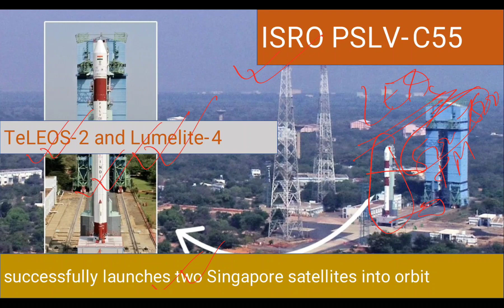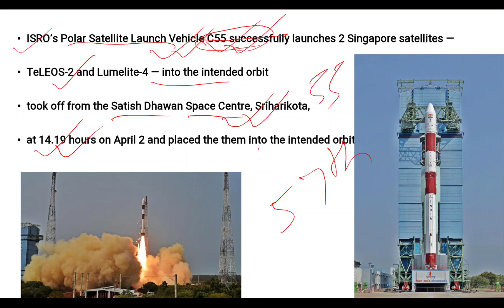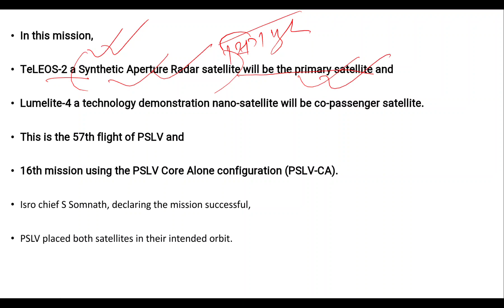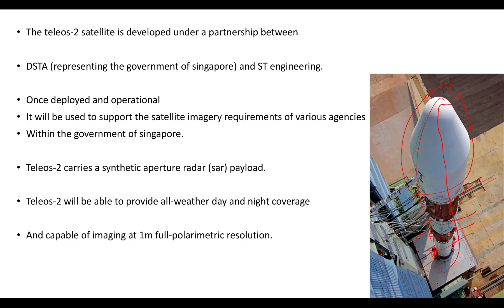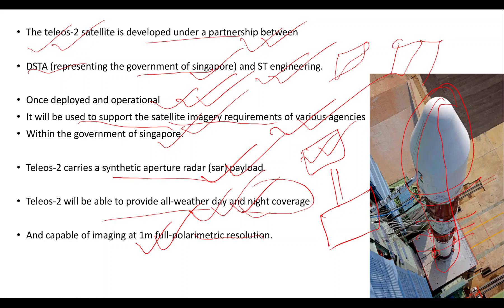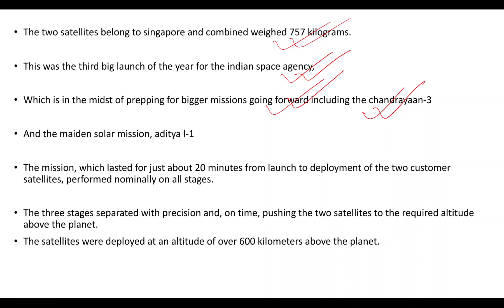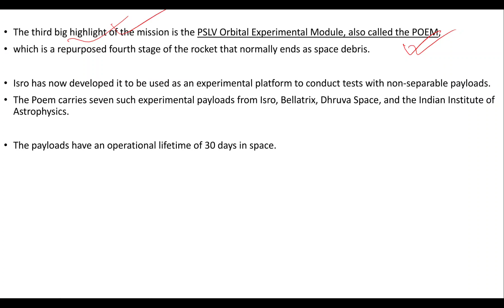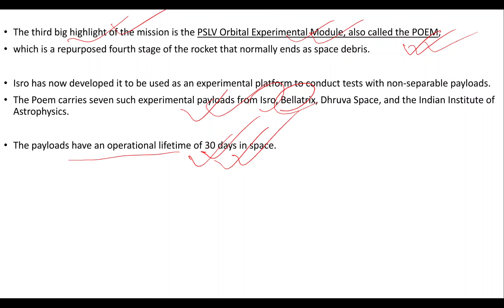Isro’s PSLV-C55 places two Singapore satellites in orbits; upper stage of rocket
The Indian Space Research Organisation (Isro) on Saturday successfully placed two Singapore satellites -- TeLEOS-2 (a synthetic aperture radar satellite) and Lumelite-4 (a technology demonstration nano-satellite) -- in their desired orbits. A Polar Satellite Launch Vehicle (PSLV-C55), which carried these satellites, also carried out scientific experiments with seven payloads attached to its PS4 upper stage.

YouTube tags for a video on ISRO's PSLV-C55 mission:

ISRO
PSLV-C55
Singapore satellites
Launch
Upper stage
Rocket technology
Satellite deployment
Polar Satellite Launch Vehicle
Mission success
Spacecraft deployment
Orbit insertion
Launch vehicle technology
Satellite communication
Payload fairing
Space exploration
Space technology
Satellite imaging
Remote sensing
Earth observation
Space launch systems

ISRO
PSLV-C55
Singapore satellites
TeLEOS-2
Lumelite-4
Synthetic aperture radar
Nano-satellite
Mission success
Payloads
Scientific experiments
PS4 upper stage
Satellite deployment
Orbit insertion
Launch vehicle technology
Satellite communication
Remote sensing
Earth observation
Space technology
Space launch systems